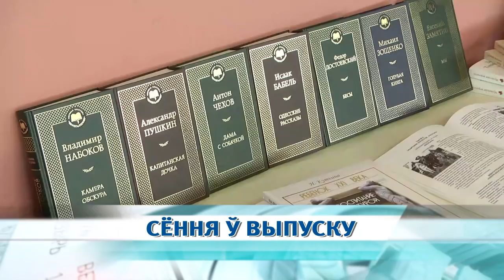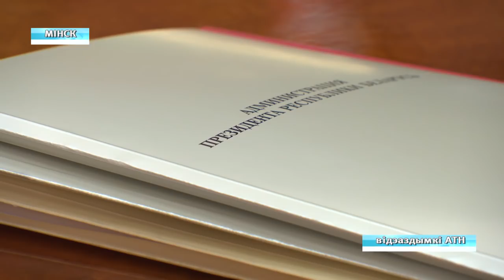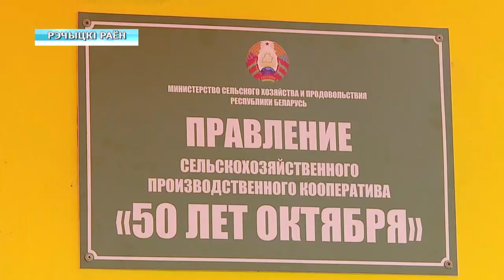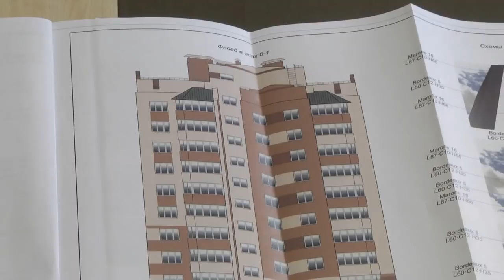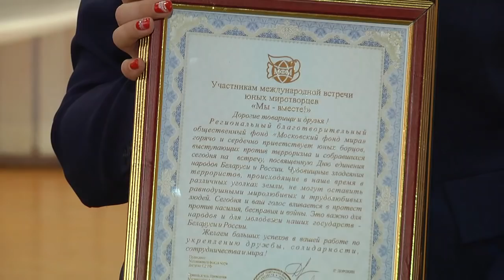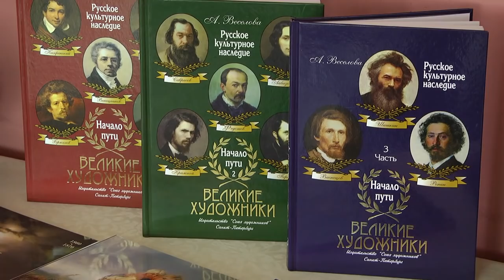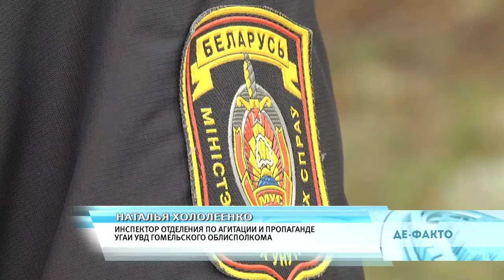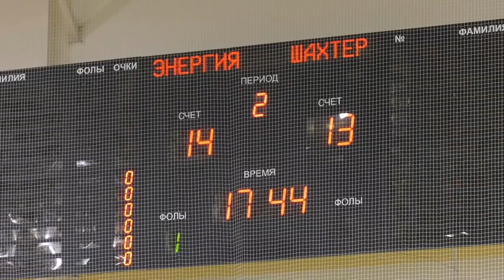01 04 2019 НОВОСТИ